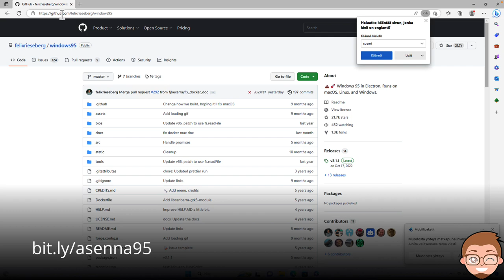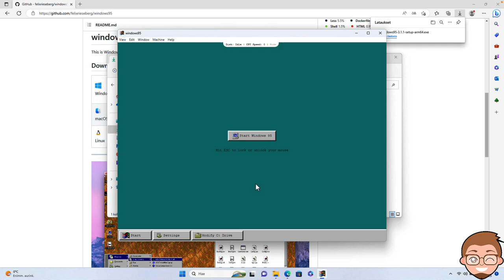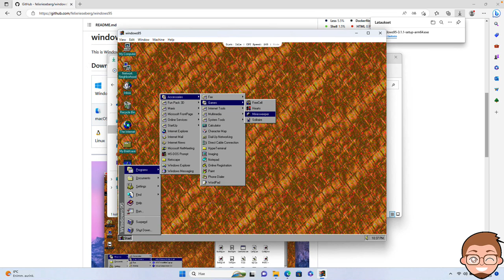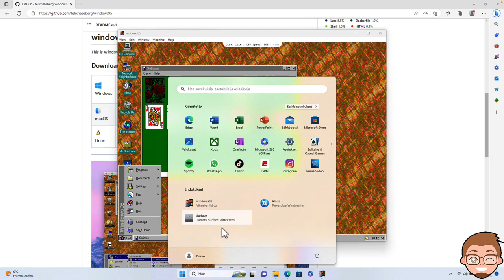Windows 95 -nostalgiaa koneellesi: Asenna ikoninen käyttöjärjestelmä sovelluksena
Kaipaatko vanhan hyvän ajan Windows 95 -tunnelmaa? Tässä videossa näytän, kuinka voit asentaa Windows 95:n tietokoneellesi sovelluksena – olipa käyttöjärjestelmäsi sitten Windows, macOS tai Linux! Eikä tämä edellytä nykyisen käyttöjärjestelmäsi korvaamista, sillä Windows 95 pyörii omassa ohjelmaikkunassaan.

Seuraa ohjeitani ja herätä henkiin retrohenkinen tietokonekokemus helposti ja vaivattomasti.